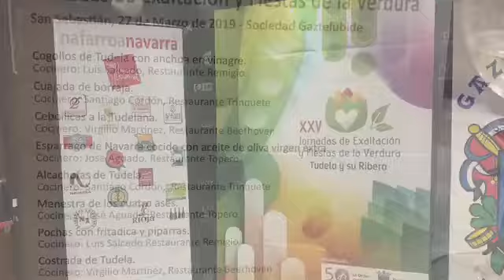Jornadas Verduras Presentación Gaztelubide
INTIA-Reyno Gourmet, junto con el Ayuntamiento de Tudela, la Orden del Volatín y La Federación de Sociedades Gastronómicas El Hortelano de Tudela han preparado un fin de semana repleto de actividades gastronómicas, música y degustaciones con el objetivo de promocionar las verduras navarras en la capital guipuzcoana. Para ello, se va a instalar una gran carpa, en la zona del Boulevard de la capital donostiarra, justo al lado del kiosko y muy cerca del tradicional mercado de la Bretxa, que acogerá un escenario principal en el que se montará una cocina, diversas mesas para acoger al público invitado, espacios de exposición y una serie de stands para la venta y degustación de verduras y productos de calidad de Navarra. Destacan entre ellos, el Espárrago de Navarra y la Alcachofa de Tudela, dos de nuestras verduras más emblemáticas y que durante la primavera viven su época de máximo esplendor.
La presentación a los Medios de Comunicación tuvo lugar ayer en la Sociedad Gastronómica donostiarra Gaztelubide en la que se ha podido degustar un menú elaborado por cuatro cocineros tudelanos.